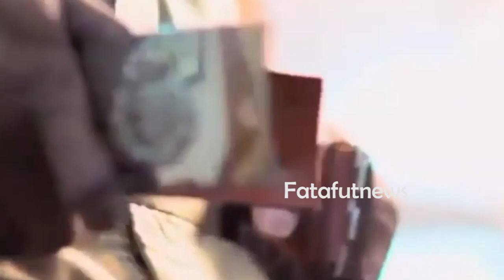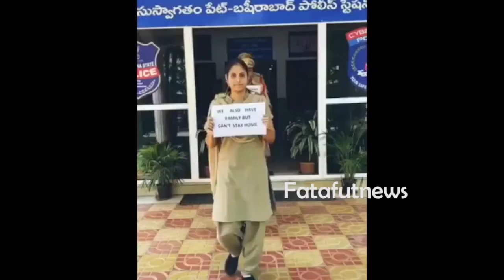JAI HO POLICE Song | Music Director Koti Special Song | Fata Fut News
Watch#JAIHOPOLICESong |  Music Director Koti Special Song | Fata Fut News